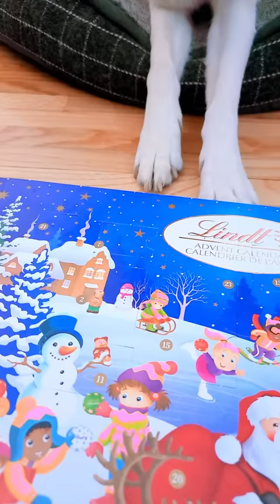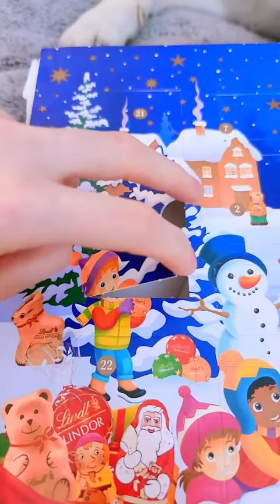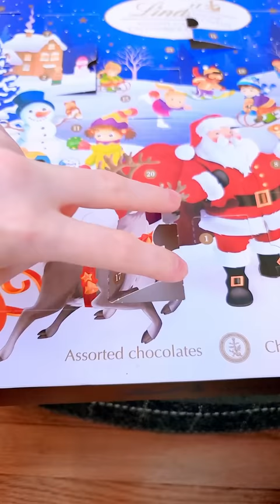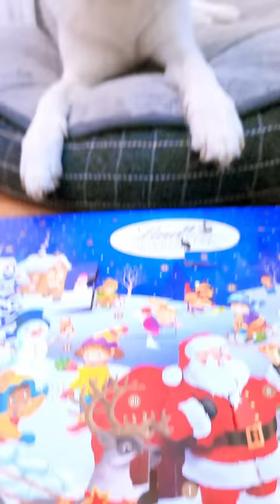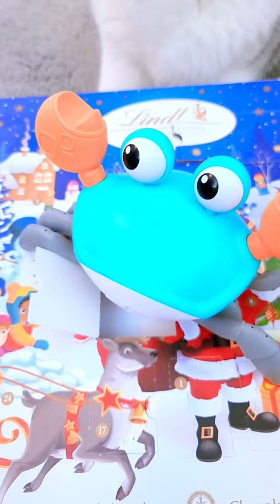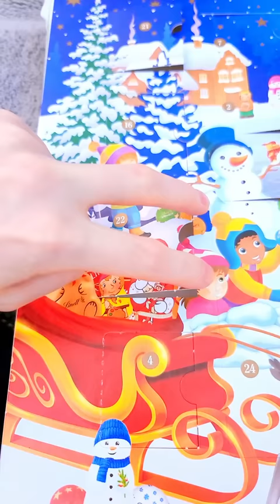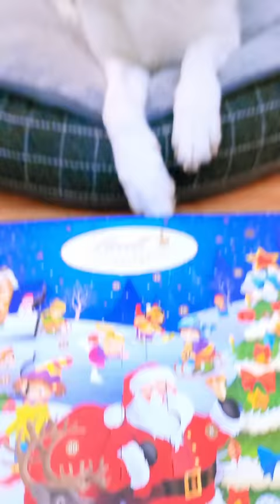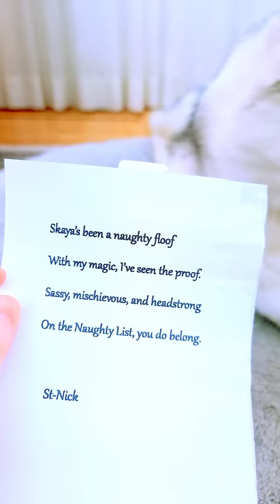Opening the CRAZIEST Christmas Calendar Ever! 🎁 (Skaya's Advent Calendar - PART 2)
Skaya continues opening her crazy advent calendar this holiday (Christmas) season! This is no ordinary advent calendar; this one is full of wild and unexpected gifts! What do you think Skaya will find in each box? (EPISODES 15-24)

This December (2023), Skaya has been opening a box from her special advent calendar every day of the month in preparation for Christmas. But what started out as what would otherwise be a normal advent calendar soon turned out to have progressively crazier and crazier treats and surprises! Some of them Skaya loved... and some (okay, a lot) she really did not! 😅

Each of these episodes were featured as Shorts on our Shorts channel (@SkayaSiberianShorts   ) and have now been compiled into an actual video series to watch at full length! This video features episodes 15 through 24.

Which episode is your favorite? 🎄💕

If you’re reading this, just know that Skaya fluffin’ loves you! ❤